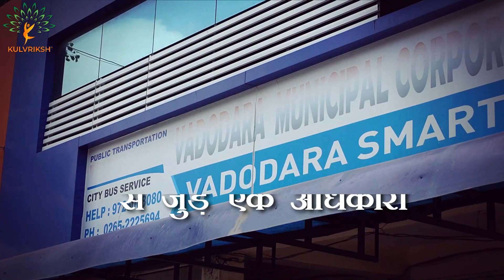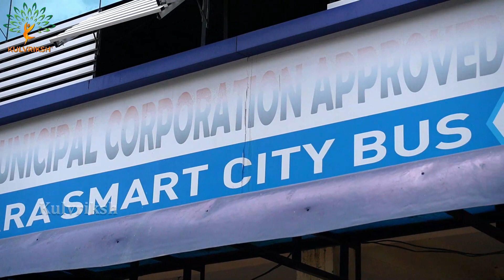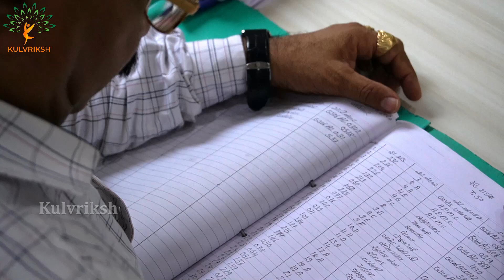The Unheared story of NS Rana From the bus Conductor to the Manager of VTCOS | KULVRIKSH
Welcome to the KULVRIKSH YouTube channel !!
"Every family has a history. What's yours?"

Every Family Has a History. What's Yours? - is an Indian genealogy documentary series that has aired on the YouTube channel KULVRIKSH since 2021. This show, that takes viewers on personal journeys into the pasts of the common man and celebrities. In each episode we reveal the real person behind the common man and celebrity, as they come to understand who they truly are, where did their ancestors lived, and their identity. Each episode reveals the surprising, extraordinary, and often moving stories of our ancestors, which is likely to inspire others to trace their family trees. Bringing together ancestry history and self-discovery, KULVRIKSH helps everyone, everywhere discover the story of what led to them and provide people with deeply meaningful insights about who they are and where they come from.